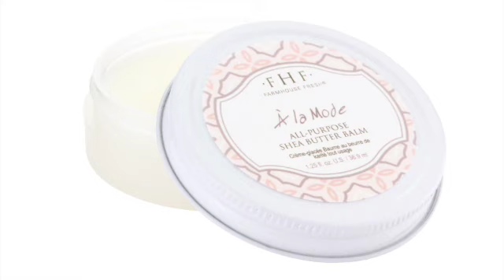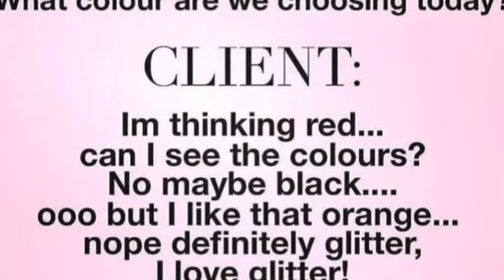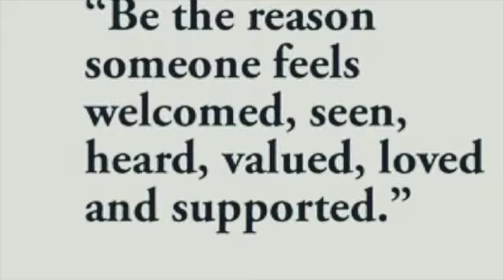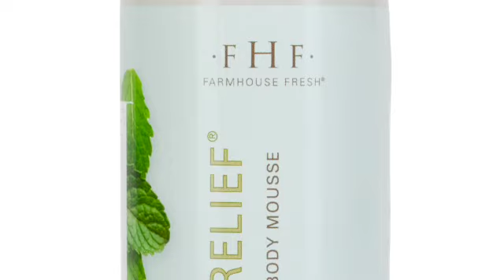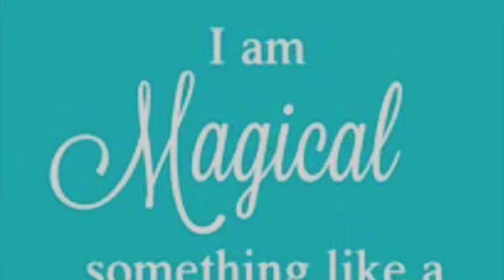458reels SD 480